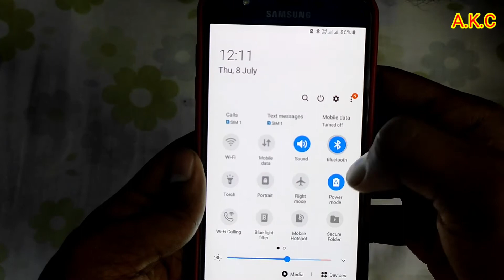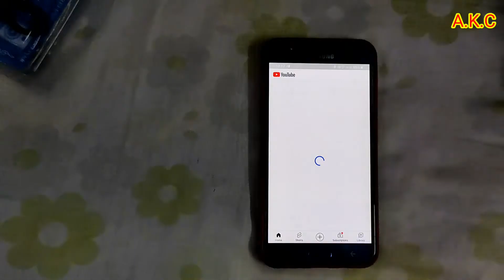How To Install Bluetooth In 🙄 Old Home Theatre || Purna Intex 5.1 Woofer me Bluetooth Kise Lgayen